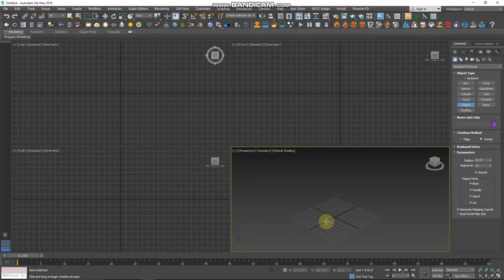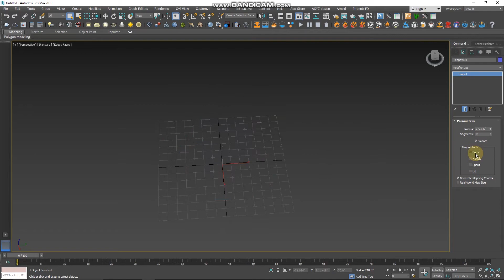Autodesk 3DS MAX Tutorial - create a teapot / Change a teapot colour / Change a teapot radius,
Autodesk 3DS MAX Tutorial - You can learn to create a teapot / Change a teapot colour / Change a teapot radius, segments & teapot parts. This video has a basic 3ds Max tutorial.